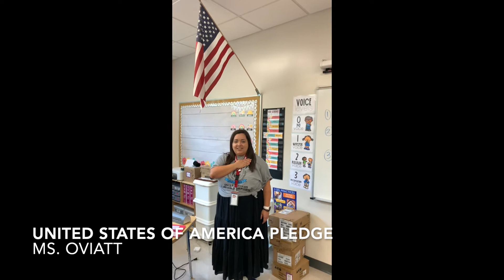Tuesday, January 18, 2022